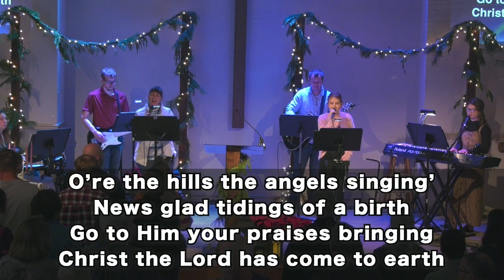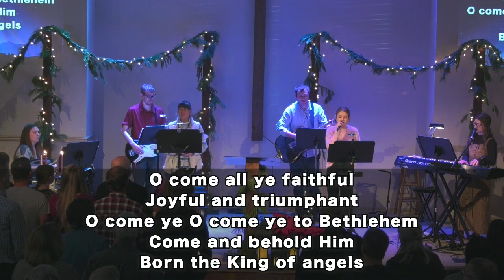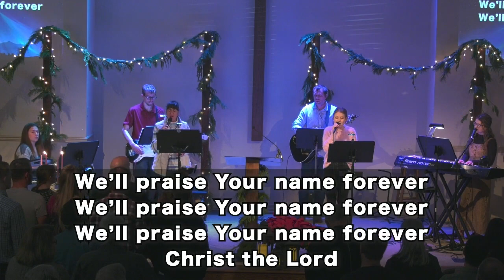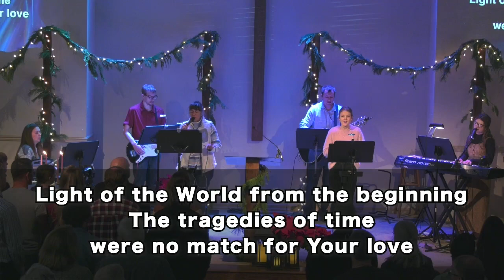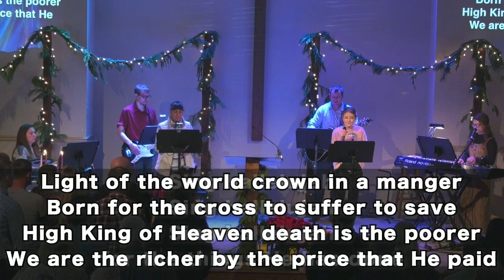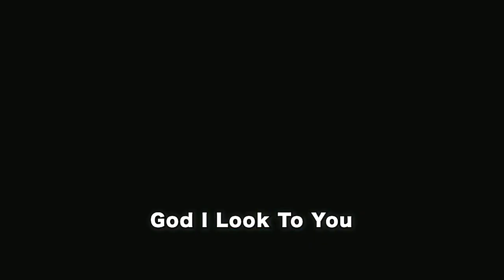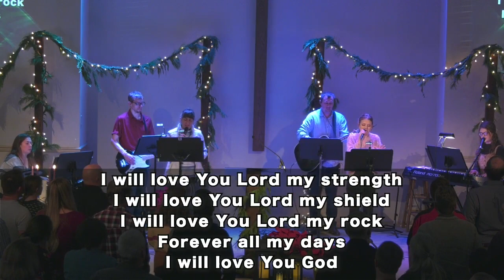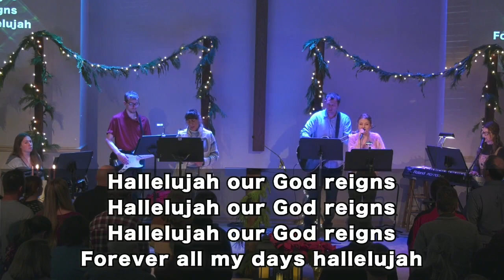Buffalo Church Service 12 04 2022